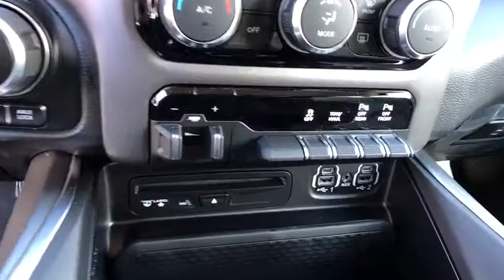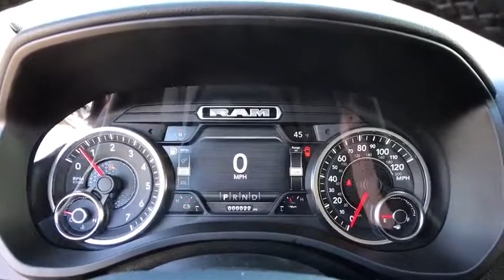2019 Ram 1500 Carson City, Dayton, Reno, Lake Tahoe, Carson valley, Northern Nevada, NV 219262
Delmonico Red Pearlcoat New 2019 Ram 1500 available in Carson City, Nevada at Reno Dodge. Servicing the Dayton, Reno, Lake Tahoe, Carson valley, Northern Nevada, NV area.
2019 Ram 1500 Big Horn/Lone Star - Stock#: 219262 - VIN#: 1C6SRFFT6KN726624

Reno Dodge
700 Kietzke Ln

PREMIUM LIGHTING GROUP -inc: LED Taillamps Front LED Fog Lamps LED Reflector Headlamps,WHEELS: 20 X 9 ALUMINUM CHROME CLAD,DELMONICO RED PEARLCOAT,3.92 REAR AXLE RATIO,E-LOCKER REAR AXLE,REAR UNDERSEAT COMPARTMENT STORAGE,ENGINE: 5.7L V8 HEMI MDS VVT -inc: Hemi Badge Dual Rear Exhaust w/Bright Tips GVWR: 7 100 lbs 180 Amp Alternator Heavy Duty Engine Cooling Active Noise Control System,QUICK ORDER PACKAGE 25Z BIG HORN/LONE STAR -inc: Engine: 5.7L V8 HEMI MDS VVT Transmission: 8-Speed Automatic (8HP75) Steering Wheel Mounted Audio Controls,PARKSENSE FRONT/REAR PARK ASSIST W/STOP,MANUFACTURER'S STATEMENT OF ORIGIN,GVWR: 7 100 LBS,FRONT & REAR RUBBER FLOOR MATS,TRANSMISSION: 8-SPEED AUTOMATIC (8HP75),33 GALLON FUEL TANK,REMOTE START SYSTEM,BLIND SPOT & CROSS PATH DETECTION,RADIO: UCONNECT 4C NAV W/8.4 DISPLAY -inc: SiriusXM Travel Link Google Android Auto 5-Year SiriusXM Travel Link Service Disassociated Touchscreen Display 5-Year SiriusXM Traffic Service 1-YR SiriusXM Guardian Trial For More Info Call HD Radio SiriusXM Traffic Plus For Details Visit DriveUconnect.com Integrated Center Stack Radio 1-Year SiriusXM Radio Service SiriusXM Satellite Radio GPS Navigation Air Conditioning ATC w/Dual Zone Control No Satellite Coverage w/HI/AK/PR/VI/GU 8.4 Touchscreen Display Apple CarPlay,BIG HORN LEVEL 2 EQUIPMENT GROUP -inc: Rear Window Defroster Cluster 7.0 TFT Color Display Power 8-Way Driver Seat ParkSense Front/Rear Park Assist w/Stop Rear Power Sliding Window Sun Visors w/Illuminated Vanity Mirrors Heated Steering Wheel Glove Box Lamp Integrated Center Stack Radio 115V Auxiliary Rear Power Outlet Class IV Receiver Hitch Single Disc Remote CD Player Power 4-Way Driver Lumbar Adjust 2 USB Full Function/Charge Only Media Hub Heated Front Seats Power Adjustable Pedals Foam Bottle Insert (Door Trim Panel) Google Android Auto Dampened Tailgate 400W Inverter 115V Auxiliary Power Outlet For More Info Call Exterior Mirrors Courtesy Lamps Auto Dim Exterior Driver Mirror 1-Year SiriusXM Radio Service Radio: Uconnect 4 w/8.4 Display Big Horn IP Badge Exterior Mirrors w/Supplemental Signals SiriusXM Satellite Radio Rear Dome w/On/Off Switch Lamp Universal Garage Door Opener Power Heated Fold Away Mirrors Air Conditioning ATC w/,TRAILER BRAKE CONTROL,ENGINE BLOCK HEATER,DIESEL GRAY/BLACK DELUXE CLOTH BUCKET SEATS -inc: Center Console Parts Module Power 8-Way Driver Seat Full Length Floor Console Bucket Seats Power 4-Way Driver Lumbar Adjust Manual Adjust 4-Way Front Passenger Seat,SINGLE DISC REMOTE CD PLAYER,TIRES: 275/55R20 OWL ALL-TERRAIN,NORTH EDITION -inc: Body Color Door Handles Front Extra HD Shock Absorbers E-Locker Rear Axle Rear Extra HD Shock Absorbers Engine Block Heater Grille B/Color Outline 1 Texture 2 Body Color Rear Bumper w/Step Pads Front & Rear Rubber Floor Mats Tow Hooks Exterior Mirrors Courtesy Lamps Auto Dim Exterior Driver Mirror Exterior Mirrors w/Supplemental Signals Body Color Front Bumper 4x4 Decal Exterior Mirrors w/Memory Hill Descent Control Power-Folding Mirrors Tire: Full Size Spare Power Heated Fold-Away Mirrors,Four Wheel Drive,Tow Hitch,Power Steering,ABS,4-Wheel Disc Brakes,Brake Assist,Aluminum Wheels,Tires - Front All-Season,Tires - Rear All-Season,Conventional Spare Tire,Heated Mirrors,Power Mirror(s),Sliding Rear Window,Privacy Glass,Intermittent Wipers,Variable Speed Intermittent Wipers,Power Door Locks,Daytime Running Lights,Automatic Headlights,Fog Lamps,AM/FM Stereo,Bluetooth Connection,MP3 Player,Auxiliary Audio Input,Adjustable Steering Wheel,Trip Computer,Power Windows,Pass-Through Rear Seat,Rear Bench Seat,Leather Steering Wheel,Keyless Start,Keyless Entry,Cruise Control,A/C,Cloth Seats,Split Bench Seat,Passenger Vanity Mirror,Passenger Illuminated Visor Mirror,Floor Mats,Engine Immobilizer,Traction Control,Stability Control,Front Side Air Bag,Tire Pressure Monitor,Driver Air Bag,Passenger Air Bag,Front Head Air Bag,Rear Head Air Bag,Passenger Air Bag Sensor,Child Safety Locks,Back-Up Camera